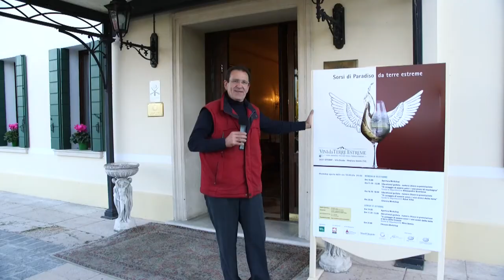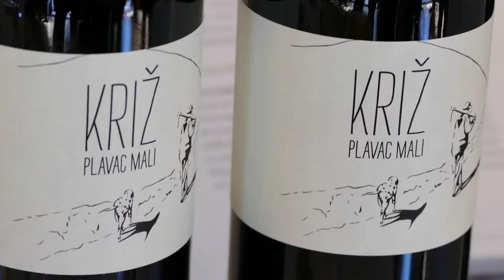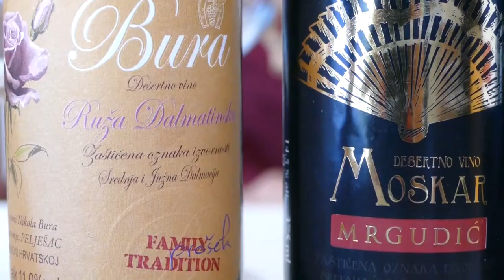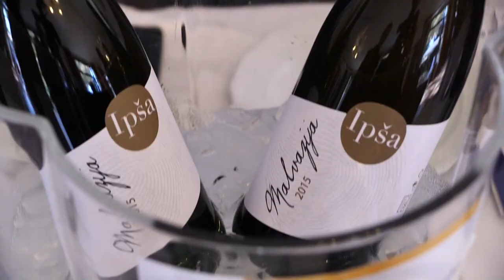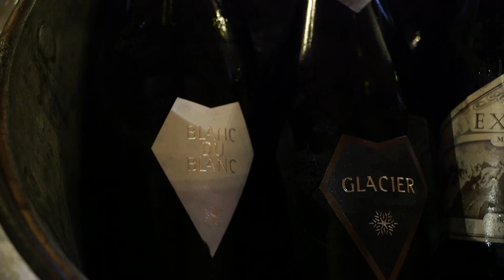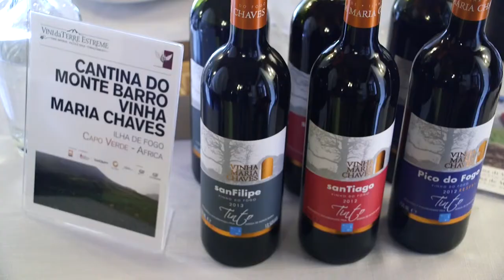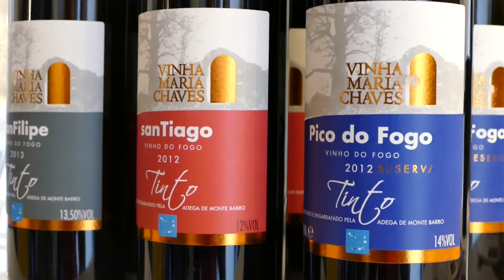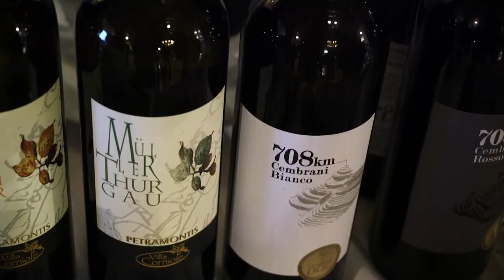GUSTO channel: Vini da Terre Estreme